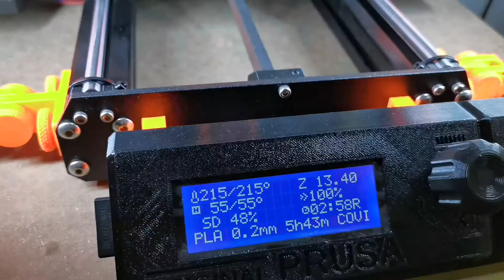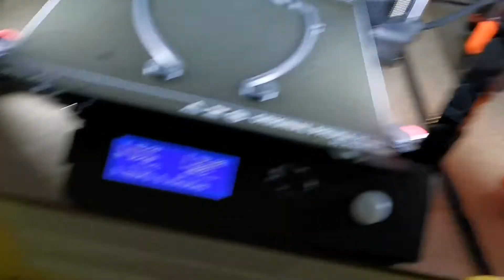Making Face Shield COVID-19